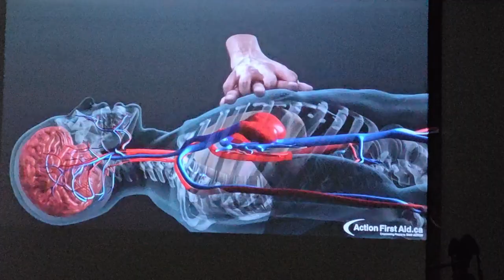Binary Dentist Academy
Video explaining our academy and facilities
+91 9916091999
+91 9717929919